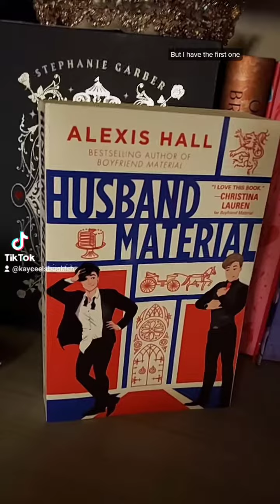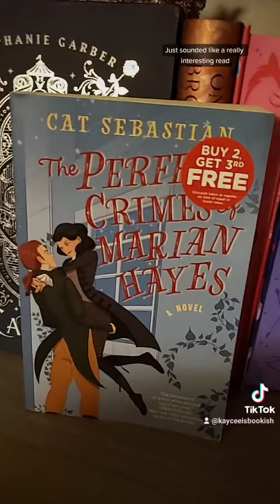Books-a-million Haul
Had some gift cards from the holidays and went on a shopping 🛍 spree! Spy any of your favorites reads?